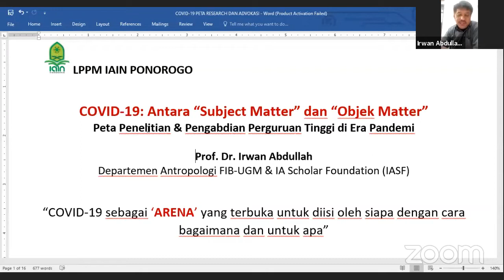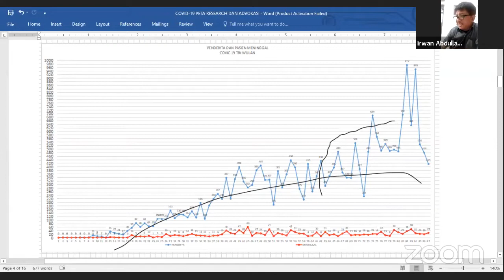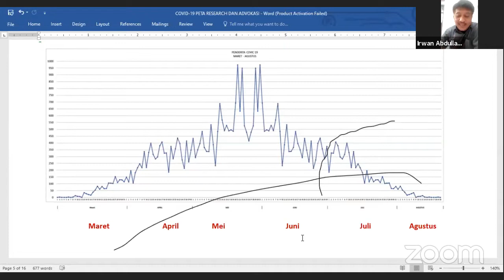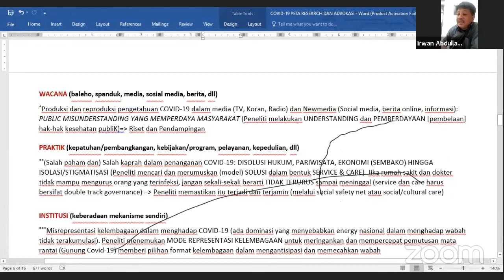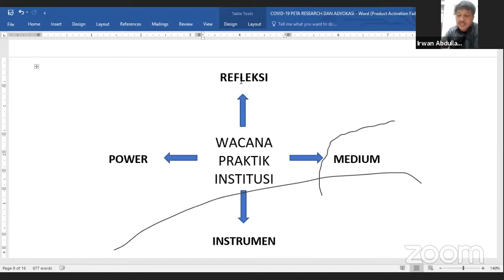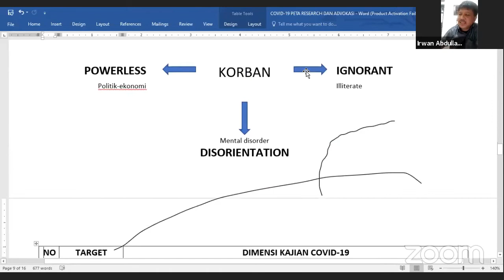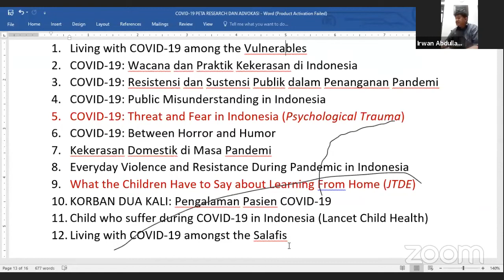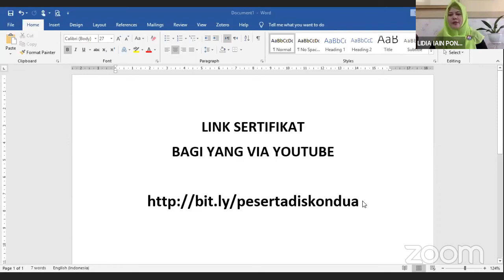Diskon 2 COVID-19: Peta Penelitian & Pengabdian Perguruan Tinggi di Masa Pandemi dan Pasca Pandemi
Seminar yang di adakan oleh LPPM IAIN Ponorogo via ZOOM pada 26 Mei 2020